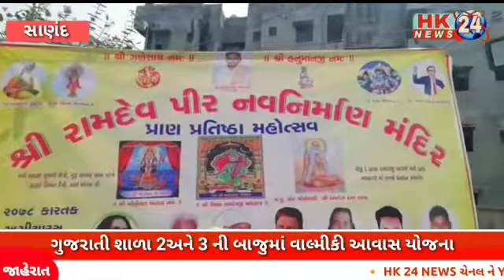ગુજરાતી શાળા 2અને 3 ની બાજુમાં વાલ્મીકી આવાસ યોજના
Video from V